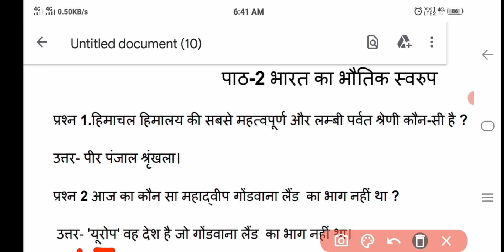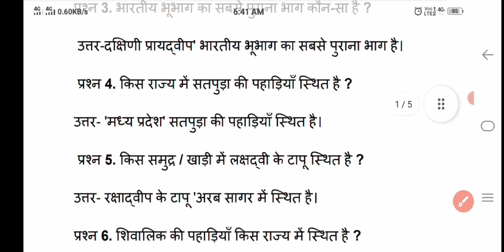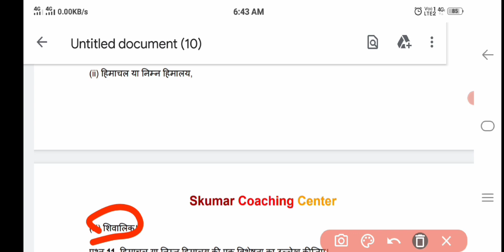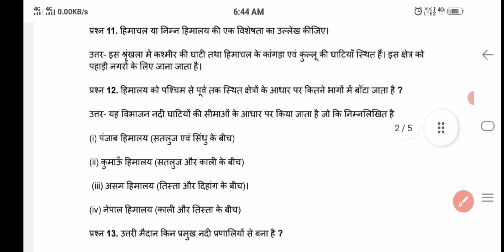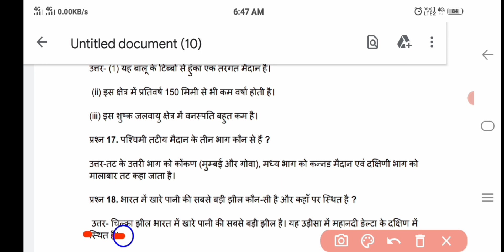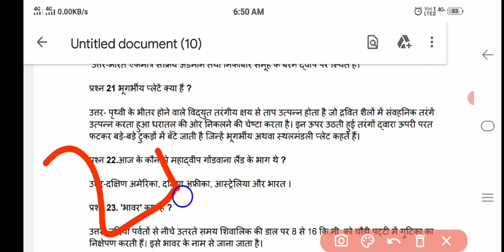Class 9 Sst Chapter 2 भारत का भौतिक स्वरुप || Geography chapter 2 important Question in hindi